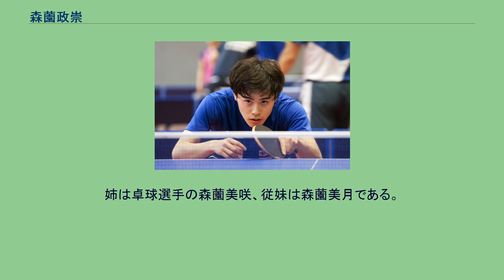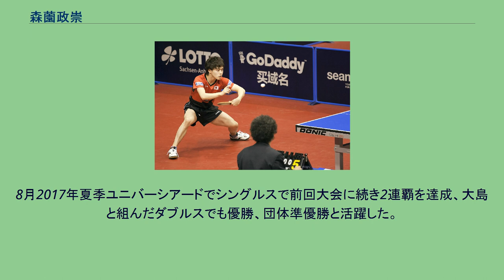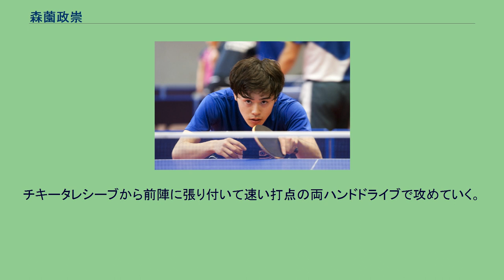森薗政崇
森薗 政崇（もりぞの まさたか、1995年4月5日 - ）は、日本の男子卓球選手。
東京都西東京市出身。
明治大学卒業。
左シェーク裏裏ドライブ型。
ボブソン所属。
Tリーグは岡山リベッツ所属。
姉は卓球選手の森薗美咲、従妹は森薗美月である。
小学校までは自身の親が経営する美鷹クラブに所属。
その後、青森山田中学校・青森山田高等学校、明治大学を卒業。
ボブソン所属。
Tリーグでは岡山リベッツ所属。
2013年に、全日本ジュニアの部男子シングルスで優勝。
2014年の全日本選手権男子ダブルスでは同じ青森山田高校の後輩である三部航平とペアを組み、決勝で水谷隼・岸川聖也ペアと対戦し勝利。
史上2組目となる高校生ペアでの優勝を果たす。
翌年の2015年にも同じく三部航平とペアを組み出場し、決勝は2年連続同じ顔合わせとなった水谷隼・岸川聖也ペアと対戦し勝利。
2連覇を達成した。
2015年7月6〜13日、韓国の光州で行われた第28回ユニバーシアード夏季大会男子シングルスで優勝しユニバーシアード卓球競技シングルス種目における日本勢初の金メダルを獲得した。
ポルトガルのリスボンで行われたITTFワールドツアーグランドファイナルの男子ダブルスでは大島祐哉とペアを組み、1996年第1回大会以来初となる日本ペアのグランドファイナル男子ダブルス優勝。
2017年現在2期ぶりにドイツのブンデスリーグでプレーしており前半は結果が振るわなかったが後半は10連勝を上げるなどリーグトップの成績を残した。
8月2017年夏季ユニバーシアードでシングルスで前回大会に続き2連覇を達成、大島と組んだダブルスでも優勝、団体準優勝と活躍した。
10月の全日本学生総合選手権では、シングルスにおいて前年の世界ジュニア代表の松山祐季、同年の世界選手権代表の田添健汰、全日本選手権2位の吉村和弘を破り2年ぶり3度目の優勝を果たした。
2019年3月、2019年の世界選手権ブダペスト大会の日本代表最終選考会で優勝し初のシングルスの代表権を獲得した。
シングルスでは3回戦で敗れ、ダブルスでは大島祐哉とのペアで2回戦、混合ダブルスでは伊藤美誠とのペアで準々決勝敗退した。
12月、2020年の世界選手権釜山大会の日本代表最終選考会で優勝し代表権を獲得した。
2019年11月25日 西東京市PR親善大使に任命された。
プロ卓球選手として活動しながら、代表取締役社長を務めている。
11歳の時、コブクロの「君という名の翼」という曲のプロモーションビデオに父とともに出演している。
チキータレシーブから前陣に張り付いて速い打点の両ハンドドライブで攻めていく。
股関節が柔らかく、素早いフットワークが特徴である。
左利きの為、ダブルスが得意で大島と組むことが多い。
2017ITTFワールドツアードイツオープンの森薗政崇